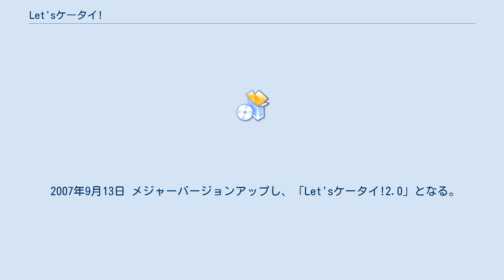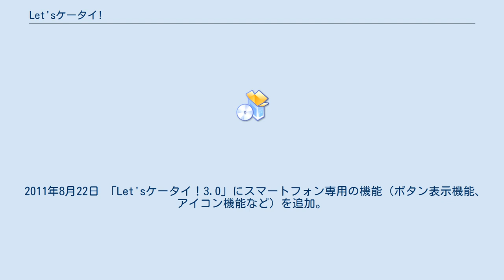Let'sケータイ!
Let'sケータイ!（レッツケータイ）は株式会社ネットドリーマーズが開発・販売したクラウド型の携帯とスマートフォンサイト作成用コンテンツ管理システム (CMS)。
 SaaSの形態で提供されるため、サーバの調達や保守は不要。
サイトを構築する際は、専用のオーサリングツールをPCへインストールする。
個人・法人のいずれも利用可能で、小規模なサイトから月間PV1億以上の大規模サイトにも対応している。
 Let'sケータイ!は携帯・スマートフォンサイト作成CMSの中では珍しくPCへ専用のツールをインストールする方式となっている。
このため、インストールの手間は発生するが、ドラッグ＆ドロップなどワープロやプレゼンソフトで文書を作成するのに近い操作性が得られる。
 サービスラインナップは、一般的なサイト構築に必要とされる機能を搭載した「Let's携帯ホームページ!」を中心に、機能や作成可能ページ数に制限のある廉価版サービスである「Let's携帯チラシ!」、「Let's携帯ホームページ!」にeコマース機能を追加した「Let's携帯通販!」の3種類がある。
 また、各サービスに標準搭載されている機能のほか、「オプション」と呼ばれる拡張機能を必要に応じて組み込むことが出来るため、SaaSでありながらオーダーメイドシステム並みの拡張が可能。
 オプションは膨大な数が存在するが、大半は製品紹介サイトで詳細および価格が公開されている。
 主なオプションは次の通り。
 2005年2月16日 誰でも簡単、低コストで携帯ビジネスが始められるケータイASP総合サービス」をキャッチフレーズにサービス開始 2005年11月15日 MCF モバイル コンファレンス 2005（mobidec2005）に出展。
 2006年1月17日 「w/ Mobile（with Mobile）」に出展。
 2006年9月21日 ソフトバンクに対応。
これで携帯3キャリア(ドコモ、KDDI、ソフトバンク）に完全対応となる。
 2006年10月26日 携帯3キャリア向けのSEO対策機能追加。
 2007年7月30日 携帯動画配信機能提供開始。
 2007年9月13日 メジャーバージョンアップし、「Let'sケータイ!2.0」となる。
Willcomも加え、携帯4キャリア対応となる。
 2008年5月28日 「Let'sケータイ!」を目的別に細分化してサービスラインナップを刷新。
「Let's携帯チラシ！」「Let's携帯ホームページ！」「Let's携帯プレミアム！」の3種類を発売開始。
2008年6月12日 広告マーケティング専門イベント『第4回Findstarフォーラム』に出展。
 2008年9月1日 「Let'sケータイ!2.0」をマイナーバージョンアップ。
ディズニー・モバイル、イーモバイルを加え、携帯6キャリア対応となる 2009年1月21日 検索エンジン最適化を支援する新サービスとして「Let’sモバイルSEO」を提供開始。
 2011年2月1日 メジャーバージョンアップし、「Let'sケータイ!3.0」となる。
携帯6キャリアに加え、スマートフォンにも対応。
 2011年8月22日 「Let'sケータイ！3.0」にスマートフォン専用の機能（ボタン表示機能、アイコン機能など）を追加。